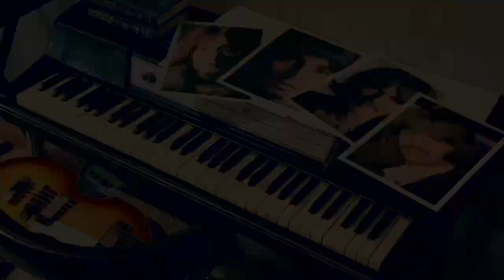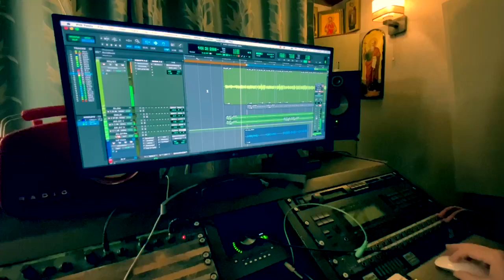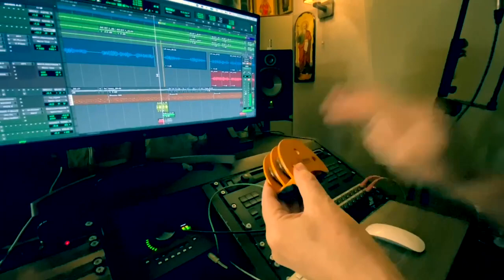"В гостях у Андрея Косинского" маленькое кино от Марины Львовой. 3.12.21 Петергоф.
К нам гости приехала замечательная Марина Львова - очень творческий и обаятельный человек. Мы посидели за столом, попели под гитару и решили зайти в мою домашнюю студию. И, конечно же, у нее под рукой оказалась камера. Через два дня я уже увидел это кино. Спасибо тебе, Марина.